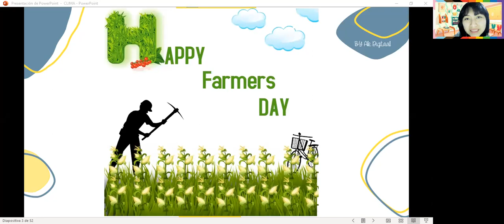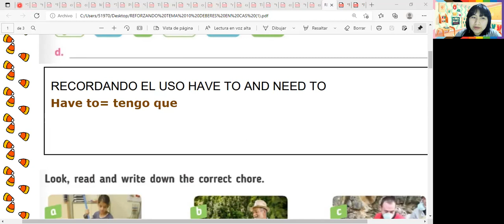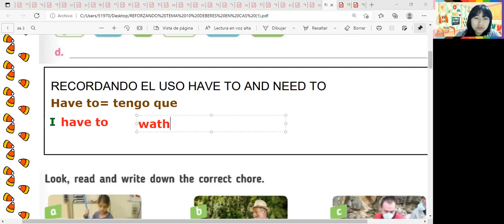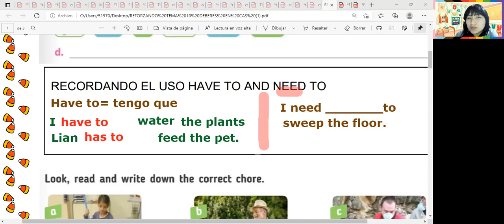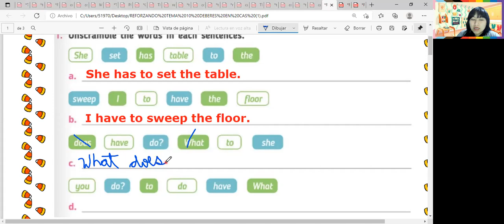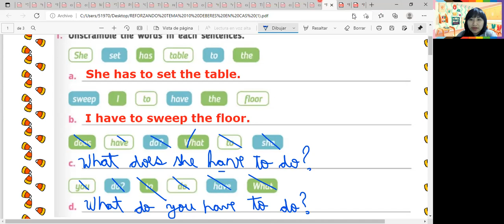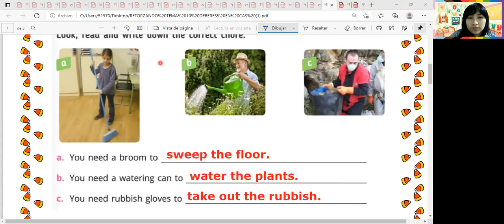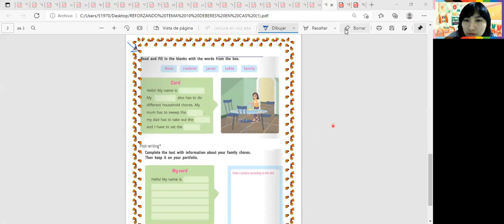TEMA 10: REFORZANDO NEED TO Y HAVE TO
4TH PRIMARIA - ANGAMOS